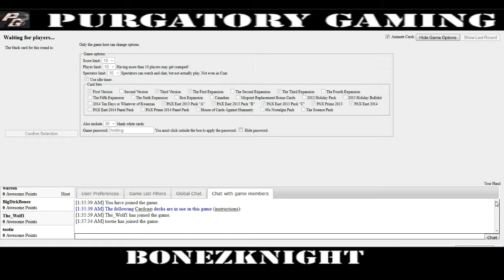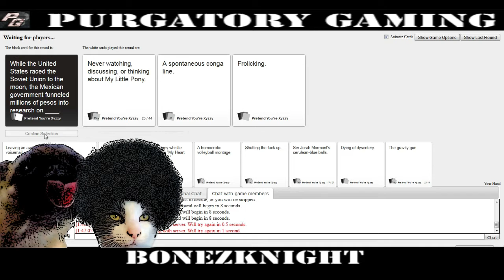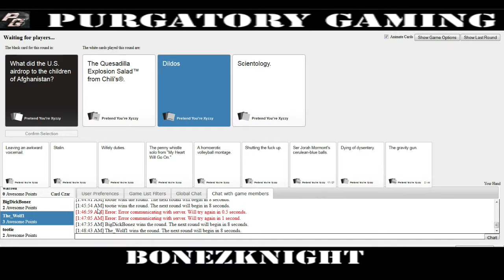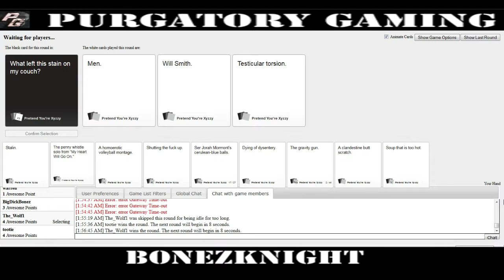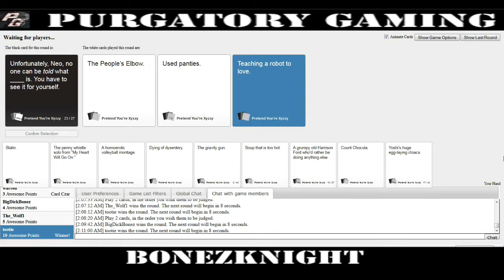Please Stop Licking My Hair ( Cards against Humanity)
Funny hair and foreskin licking moments from Darren, Jenna, Warren, and Myself.